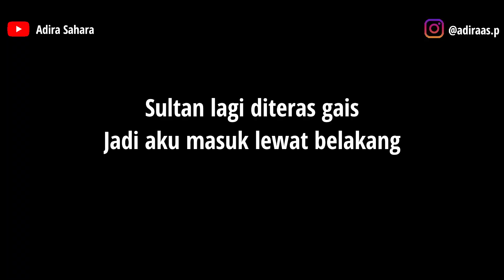Sultan ulang tahun KADOIN APA YAH?? !!